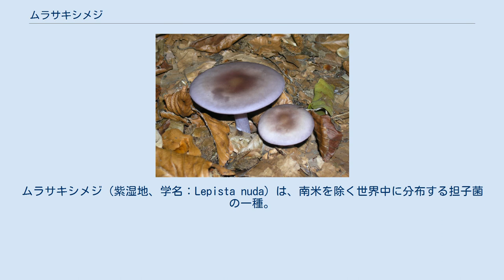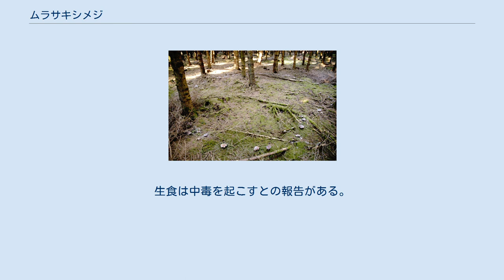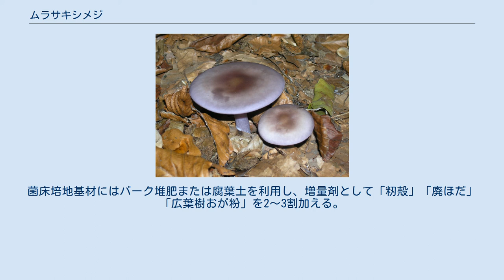ムラサキシメジ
ムラサキシメジ（紫湿地、学名：Lepista nuda）は、南米を除く世界中に分布する担子菌の一種。
 日本では地域差があり晩秋の10月下旬～12月上旬、主に落葉広葉樹林などに列状または円弧を描いて発生する。
落葉を白色腐朽する落葉分解菌のキノコ。
菌糸層は落葉層の粗腐植層部分に広がり、菌根は形成しない。
子実体は菌糸層の縁から10～15cm 内部に発生する。
毎年ほぼ同じ位置に子実体か発生するが、1年で 1m程度移動する。
 傘は初期には、まんじゅう形で後には平らに開く。
初期の色は美しい紫色だが、傘が開くと徐々に色あせ、灰白色や淡褐色になる。
断面も紫色。
ひだも傘と同じで、初期の色は美しい紫色であるが後に色あせて灰白色になる。
 ひだの並び方は密で柄に湾生する。
柄は傘とほぼ同色かやや淡色で表面は繊維状。
柄の根元は膨らんでいるが、成長すると膨らみは少なくなる。
 近縁種にコムラサキシメジ ( Lepista sordida )がある。
名前の似ているイヌムラサキシメジ( Clitocybe cyanophaea )は同科カヤタケ属に属する。
 味、歯ざわりともに優れ、煮物、鍋物、吸い物等に幅広く用いられる。
若干の土臭さが有り、人により好き嫌いが分かれる。
生食は中毒を起こすとの報告がある。
ヨーロッパでは古くから食用にされ、栽培も行われている。
 落葉分解菌であるので原木栽培はされず、日本では一部で菌床栽培が行われるが、エノキタケ、ナメコの様な空調管理型の栽培は行われず、林間栽培や菌床を伏せ込んで覆土する野外栽培がされる。
菌床培地基材にはバーク堆肥または腐葉土を利用し、増量剤として「籾殻」「廃ほだ」「広葉樹おが粉」を2～3割加える。
栄養材はコメ糠またはフスマを用いる。